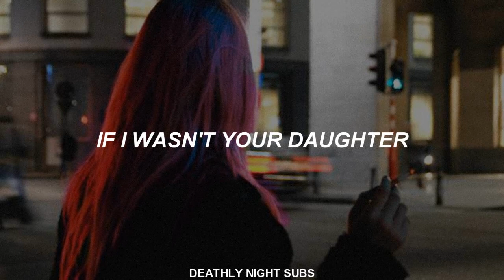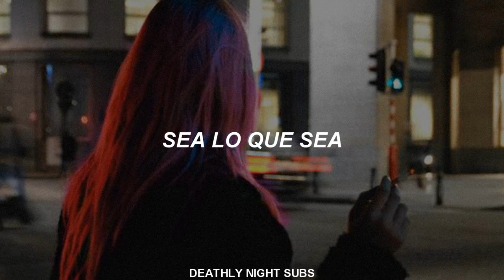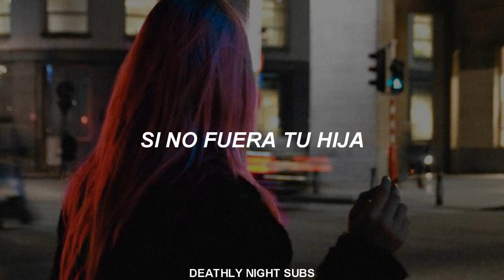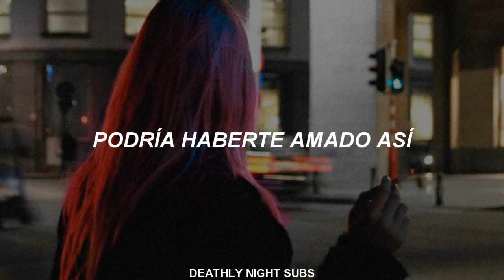Lena - If I Wasn't Your Daughter // Traducción al Español.